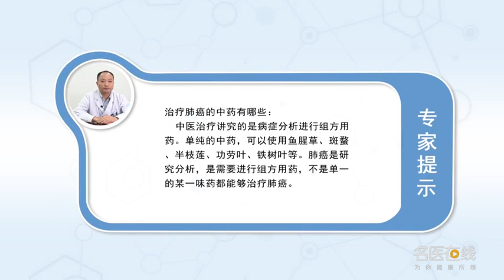治疗肺癌的中药有哪些 杨常清 重庆市綦江区人民医院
治疗肺癌的中药有：中医治疗讲究的是病症分析进行组方用药。单纯的中药有鱼腥草、斑蝥、半枝莲、功劳叶、铁树叶等这些都是可以选择，但是中医治疗肺癌是需要进行组方用药，不是单一的某一味药都能够治疗肺癌，所以中医治疗过程中，应该正规的进行病症处方为主。

What are the traditional Chinese medicine for lung cancer
The traditional Chinese medicine for lung cancer is as follows: the treatment of traditional Chinese medicine pays attention to the analysis of disease and the formation of prescriptions. Pure Chinese medicine includes Houttuynia cordata, cantharides, Scutellaria barbata, Mahonia leaves, iron leaves, etc, But TCM treatment of lung cancer requires prescription, Not a single drug can treat lung cancer, So in the process of TCM treatment, Should carry on the disease prescription to give priority to formally.